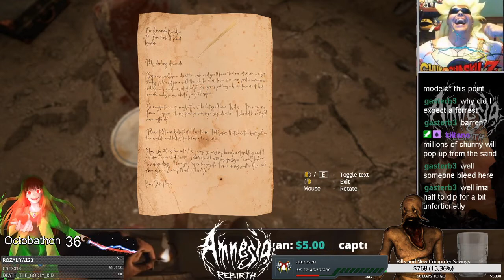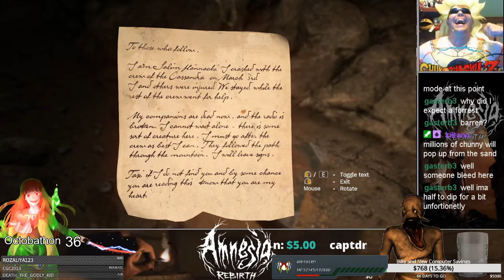Amnesia Rebirth! Part 2! Familiar territory!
We delve into the caves in this Amnesia REBIRTH episode! We've found some messages from Salim, but it seems there is something following us. After diving into the darkness, we slip and fall. It seems that there is something very...VERY wrong with us.